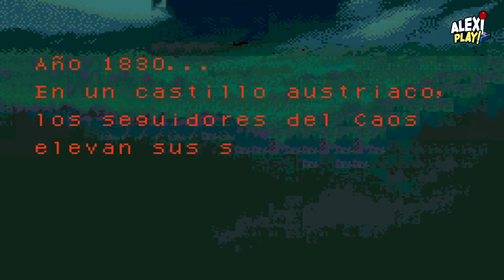Castlevania - Circle of The Moon (Resumido) Parte 9 - Final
Hola amigos y amigas... Leeme...👇

En este video finalizaremos este gran juegazo Castlevania Circle of The Moon y lucharemos con Dracula. Ademas al final hay unos agradecimientos para usted. Gracias por su apoyo 😉

💚Visita la publicidad te redirigirá a mi canal :D